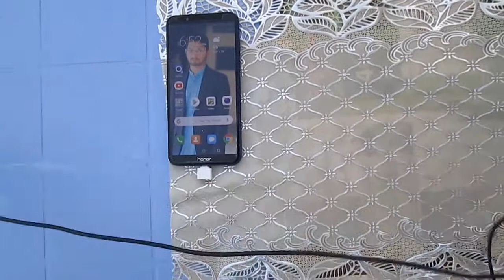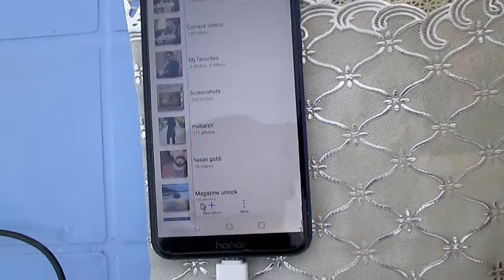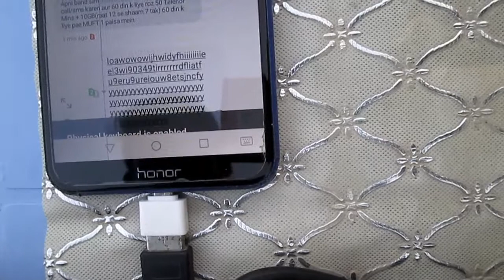How can I control my Android phone with mouse /Technical jugaar/2020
How to run a 1Ac fan on a 150 watt solar panel / 150 watts pr 1 ac fan chalay  2020

How to clean solar panels / Solar panels ko saf krny ya dhony ka treka /Technical jugaar 2020

Which solar panel makes how many units? which solar panal produces how much energy  [12 jun 2020]

600 watts solar system for home complete detail with MPPT Charge Controller in urdu [09 jun 2020]

600 watts DC Solar System for Home complete Price detail in Urdu  Solar system in Pakistan  2020

600 watt solar system vs my load 600 watt solar system review 600 watt solar system 21 May 2020

Technicalinformation TECHNICAL INFORMATION#Tech information